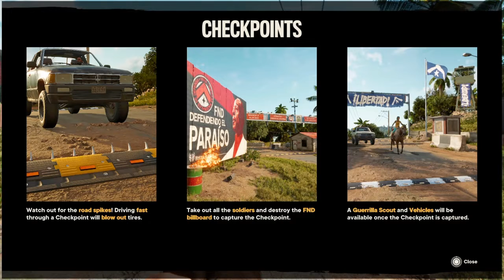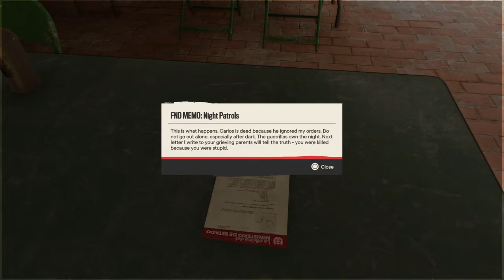I got a Rocket Launcher Backpack in Far Cry 6